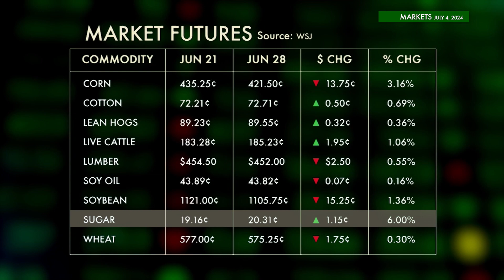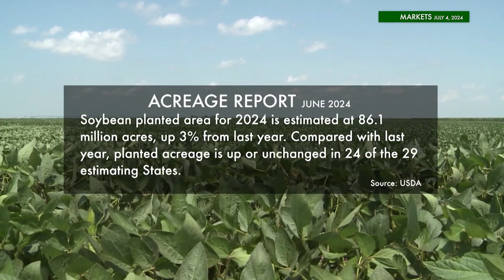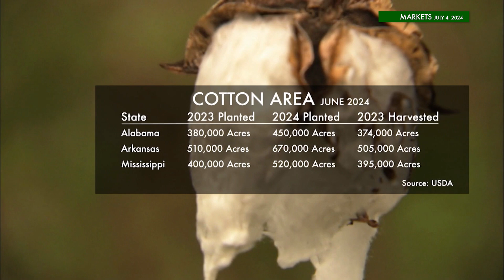Farmweek Markets | July 4, 2024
IN THIS WEEK’S MARKET SEGMENT: Zac dives in to a key USDA acreage report. Turns out farmers are planting more corn and cotton than expected. Do they know something the rest of us don’t, or is this just wishful thinking? Ag economist Will Maples weighs in (“…a few surprises out of this report. Historically, this is always an important report for the market because it’s our first real survey of what's been planted so far this year…”).